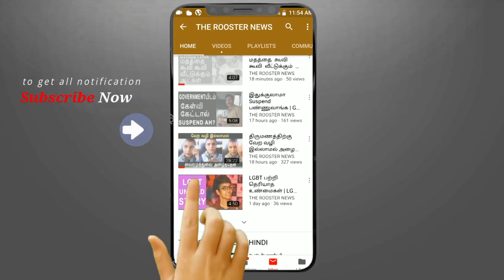மீண்டும் TIK TOK தடை செய்யப்படுமா ? | Tamil Nadu government keen on banning TikTok